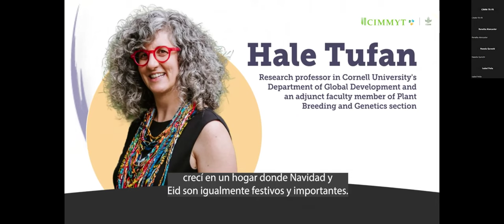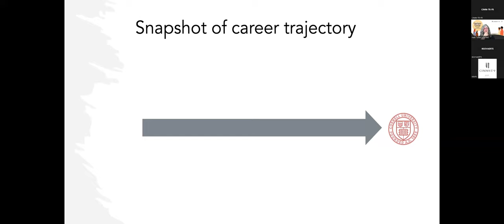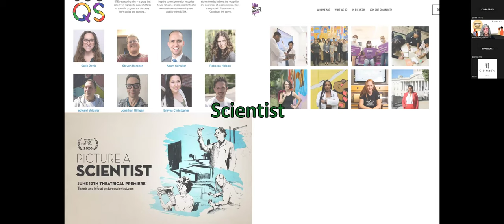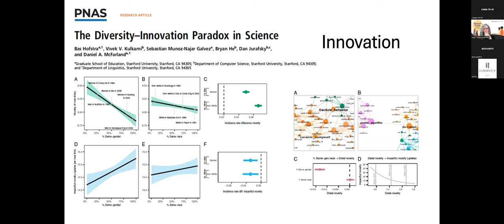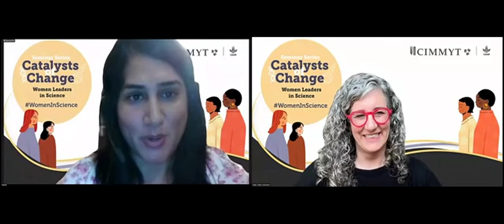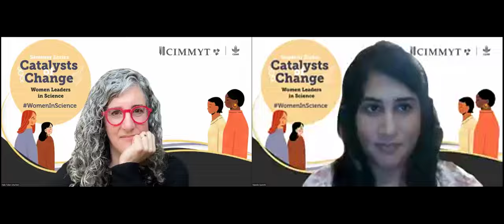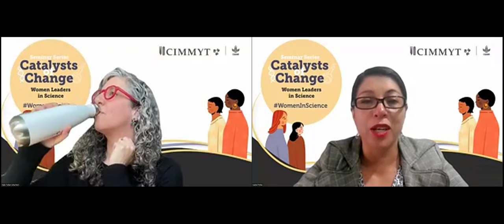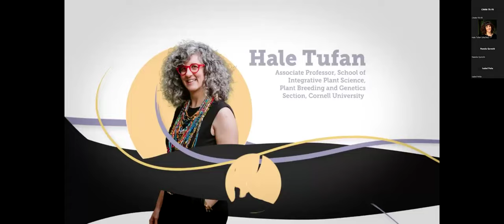French translation: Catalysts of Change: Women Leaders in Science – Hale Tufan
This is our latest episode from the series Catalysts of Change, from Tuesday April 23, 2024.
Presenting Hale Tufan

Hale Ann Tufan leads the Equitable Agricultural Research (EQUAL) Lab at Cornell which brings together researchers with experience in plant breeding, agricultural economics, geographic information systems (GIS), anthropology, gender studies and science and technology studies to contribute to equitable crop improvement theory and practice.
Hale explores how agricultural research processes and outputs can positively contribute to gender equality and social inclusion. Through her research to develop methods and approaches she enables gender analysis in agricultural innovation, while advocating for inclusive agricultural research by challenging power and norms in the research ecosystem. Hale serves in leadership positions of several grant-funded projects, including priority setting co-lead of the Feed the Future Innovation Lab for Crop Improvement, principal investigator of the Gender-Responsive Researchers Equipped for Agricultural Transformation (GREAT) project, and principal investigator of Muhogo Bora: Better Cassava for All. Hale brings a multidisciplinary background to her research spanning Ph.D. level research in molecular plant pathogen interactions, plant breeding with CIMMYT, international agricultural research for development program management, and gender research and capacity development across sub-Saharan Africa. She is the 2019 recipient of the Norman Borlaug Field Award.

Hale Ann Tufan will have a conversation with Naeela Qureshi who is working as a Wheat Rust Pathologist and Molecular Geneticist at CIMMYT. She is responsible for carrying out rust research activities in Mexico, providing support to the breeding and physiology teams in the global wheat program. Part of her role also focuses on dissecting and characterizing genetic components of rust resistance through QTL mapping using advanced bi-parental RIL populations alongside developing molecular markers linked with rust resistance genes/QTL for their use in marker-assisted breeding. Naeela also supports phenotyping activities in Kenya focused on stem rust and yellow rust resistance. Her research work on wheat rust resistance was acknowledged by the International Wheat Genome Sequencing Consortium (IWGSC) and she received an Early Career Award in 2015. She was also a recipient of Women in Triticum (WIT) award by the Borlaug Global Rust Initiative (BGRI) in 2014.